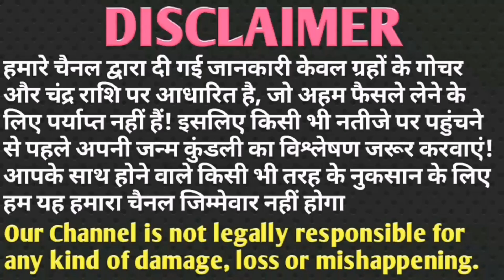तुला राशि राशिफ़ल सितंबर 2021 में वो होगा सपने में नही सोचा होगा लिख कर रख लो।Tula Rashi